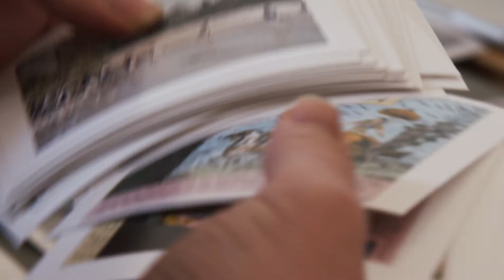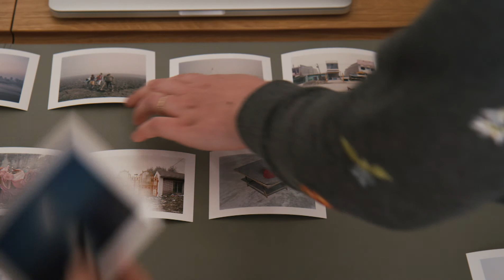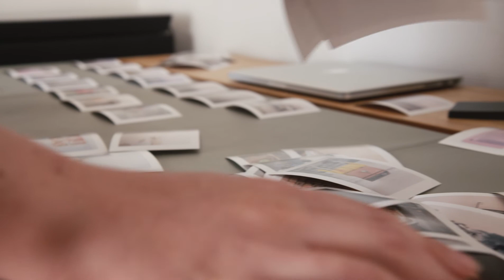2017 ICP Infinity Awards: Emerging Photographer - Vasantha Yogananthan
Vasantha Yogananthan started his photography career in documentary, making waves in France for his intimate portrayal of the community that gathered each summer in France’s last wild beach, Piémanson. Though he loved his work, ‘meeting people he wasn’t supposed to meet’, he was inspired by the idea that photography could capture the space between fact and fiction. In this spirit, he traveled to India to explore how Indians experienced the Ramayana, a classical tale of the Hindu god Ram and his bride Sita, and how that tale informed a national identity.

A Myth of Two Souls, Vasantha’s newly interpreted take on the Ramayana told largely through his original photographs with people from all over India, is an exploration of a tale that transcends myth to reality. Like the tale itself, Vasantha’s imagery blurs the lines between documentary and art, to create a story about India today and the enduring legacy of the Ramayana on the national imagination and identity.

Since 1985, the International Center of Photography has recognized outstanding achievements in photography with its prestigious Infinity Awards. The awards ceremony is also ICP’s primary fundraising benefit, with its revenues assisting the center's various programs.

Harbers Studios commissioned MediaStorm, on behalf of ICP, to create a short film about each of the recipients to screen at the awards ceremony and to display online. The films pay tribute to the contributions of each artist to the craft and field of photography and demonstrate ICP's commitment to them.

Publish Date: April 25, 2017

Credits
A film by: MediaStorm
Photography: Vasantha Yogananthan
Director of Photography: Rick Gershon
Video: Philippe Calia, Sameer Raichur, Nishant Shukla
Hand-painted photographs: Vasantha Yogananthan, Jaykumar Shankar
Text: Anjali Raghbeer
Voice Acting: Ishita Srivastava
Editor: Tim McLaughlin
Producer: Tim McLaughlin, Samia Khan, Brian Storm
Interview: Samia Khan
Motion Graphics: Beini Huang
Director: Brian Storm
Executive Producer: Renee Harbers

Special Thanks
This film was made possible with the generous support of Harbers Studios.